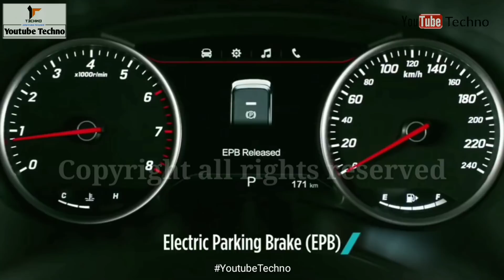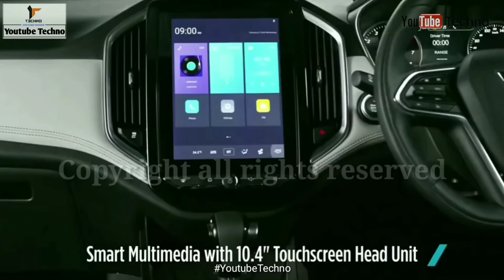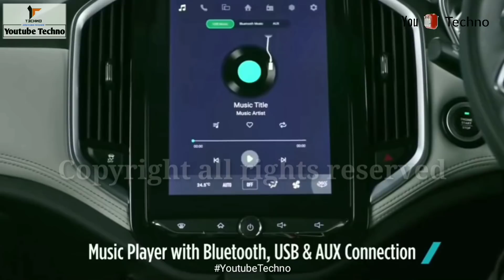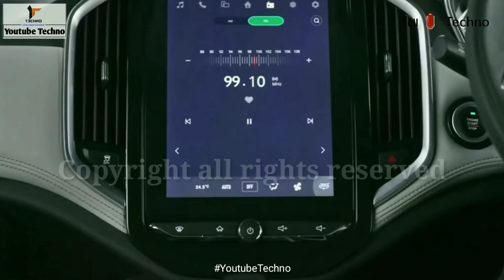MG HECTOR SUV 2019 FULL DETAILED REVIEW - LAUNCH DATE, PRICE, FEATURES, INTERIORS, ENGINE MG Hector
. अपनी गाडी का रिव्यु देने के लिए ईमेल करे, टेलीग्राम पर MSG या इंस्टाग्राम पर लिखे
Telegram - @DSTomer || Instagram - Digvijay.Tomer Motorfy The Hector will have a similar footprint to that of cars like the Tata Harrier, Jeep Compass and the Hyundai Tuscon, but is expected to sport an aggressive price tag. Initially, only a five seater will be available, priced expectedly around the Rs 14.97 to 19.43 lakh mark when it launches sometime within the next three months. The styling is as expected, it shares much with Baojun 530 from China but with an MG-specific grille and mildly reworked headlamps. So overall, the car looks quite imposing with an angular, boxy theme. There is some prominent sculpting along the side while the rear follows into a set of quite sharp creases, dominated by large rectangular lamps. The Hector's tail lamps are connected by a red reflector band, unlike on the Baojun.
The upcoming MG Hector SUV has been spied undisguised in a new set of images. The car was possibly on display at an internal MG India and various details of the car are now visible. Most notably, the car's interior is also visible now.
The Hector's interior is dominated by the vertical 10.4-inch screen. The system brings masses of functionality previously unseen at this price point. Other than this, visible features are a 360-degree parking camera, push button start and a colour MID. The dash follows the vertical theme set by the screen with its tall air vents and a kite-shaped horn-pad. The colour scheme is beige and grey.
The Hector will get three engines at launch, two petrols and a diesel. One petrol will be a 1.5 litre turbocharged unit with 143PS and 250Nm while the other will add a 48V mild hybrid system to the mix. This will possibly allow for it to feature a start-stop system, regenerative braking and add torque fill functionality. The diesel engine will be the 2.0-litre FCA Multijet unit as seen on the Jeep Compass and Tata Harrier. The Hector will get it in the 173PS and 350Nm guise. Gearbox options are expected to be a six-speed manual, as seen here, and a DCT.

Video Made By Digvijay Singh
-~-~~-~~~-~~-~- Motorfy